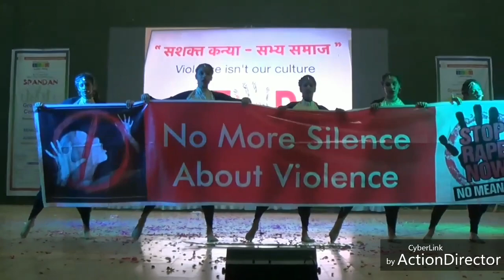Dance Night Spandan ,JITO Ladies Wing Bhilwara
Dance competition April 2018
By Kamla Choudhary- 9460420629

Shayrii Episode
Knowledgeable Story